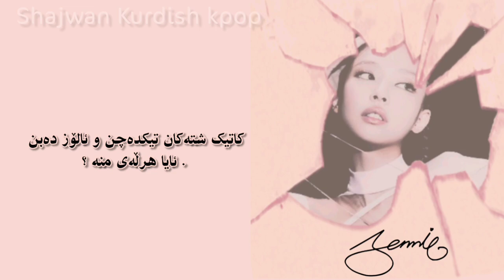Kim Jennie - Miss Korea ( Kurdish Sub ) HD